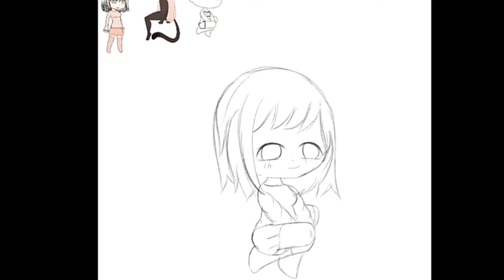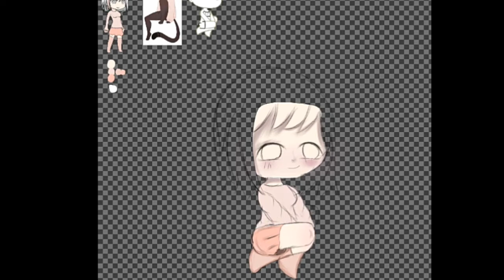Refazendo edits antigas/#01 (Aviso na descrição )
Bom a frequencia de video vai dimuniur graças a nossa amada escola :'3
Vou fazer o possivel pra postar pelo menos 3 videos na semana qwp